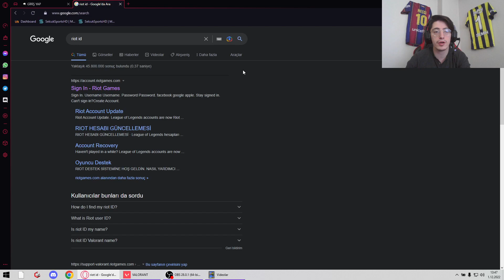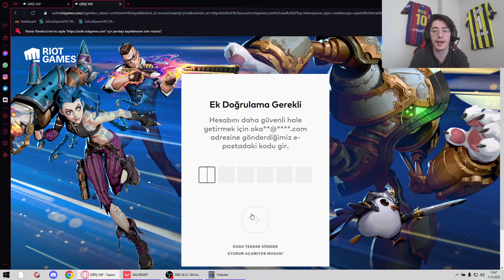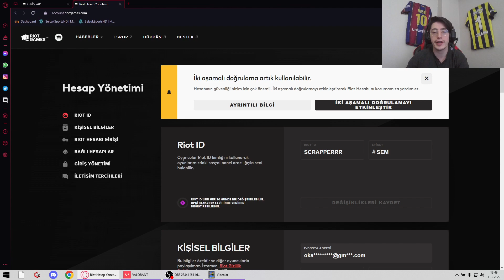VALORANT İSİM DEĞİŞTİRME VE GİZLEME / VALORANT ÖZEL ETİKET NASIL YAPILIR ?